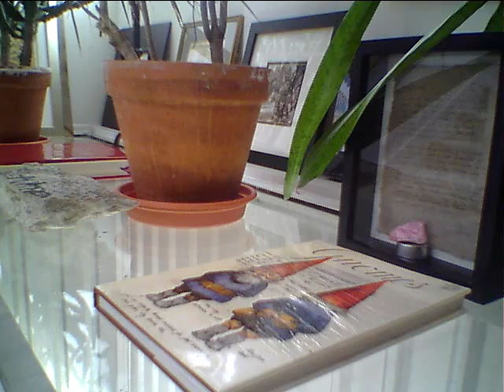Parsley 4 Sale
A few days ago, a jingle bubbled up from out of nowhere. I grabbed the recorder immediately and caught it as it flowed out of me. This is what it sounded like as it was being born.